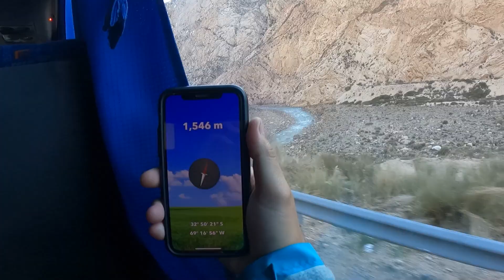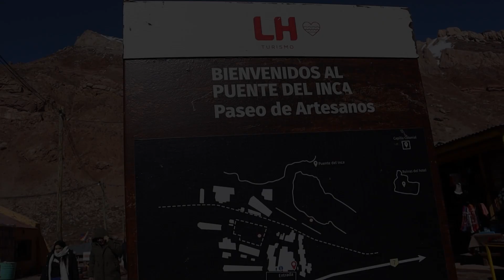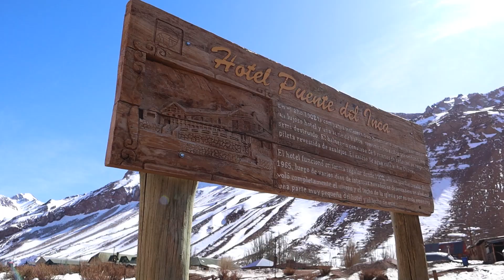TOUR ALTA MONTANHA em MENDOZA, Argentina 🇦🇷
Quanto custa o Tour Alta Montana em Mendoza? Nem só de vinho vive o turismo em Mendoza, na Argentina. A segunda cidade mais visitada do país (logo depois de Buenos Aires) guarda ótimas opções de passeios para quem quer diversificar o roteiro. Um dos tours mais buscados por aqui é o passeio da Alta Montanha, que passa por diversas atrações até chegar no Monte Aconcágua, a maior montanha da América Latina. O tour da Alta Montanha acompanha a Ruta Nacional 7, também chamada de Carretera Libertador General San Martin, importante estrada que liga Mendoza a Santiago. Durante o tour, paramos e conhecemos a o povoado e represa Potrerillos, depois paramos para comer em Uspallata, depois na famosa Puente del Inca e no fim, o Parque Provincial do Aconcágua, onde pudemos fazer uma trilha rápida e de um mirante, observar o Aconcágua.

Você sabia que pra entrar na Argentina é preciso apresentar um seguro de viagem na imigração?
MEU SEGURO DE VIAGEM -  @Seguros Promo

0:00 Intro
1:14 Potrerillos, Mendoza
2:09 Uspallata, Mendoza
3:18 Puente Del Inca
5:40 Parque Provincial do Aconcágua
10:00 Quanto custa o Tour Alta Montanha, Mendoza

🥾Assista o GRATUITAMENTE o DOCUMENTÁRIO "UM MOCHILEIRO NA ESTRADA REAL" uma viagem  de 726km a pé e sozinho pelo interior do Brasil, de Ouro Preto até Paraty, cruzando dos estados de Minas Gerais, São Paulo e Rio de Janeiro.

🎼 Onde eu encontro as trilhas sonoras dos meus vídeos?
O site possui mais de 35mil músicas disponíveis e 90mil efeitos sonoros, com todos os direitos incluídos. É meu preferido para escolher trilhas acústicas e mais urbanas.

Use o código "VIDADEMOCHILA" para ganhar 10 dólares de desconto na sua inscrição na  @Worldpackers Brasil  .

Link para aprender frequentemente sobre o mundo mochileiro.

Assista o GRATUITAMENTE o DOCUMENTÁRIO " Um Mochileiro no Caminho de Cora Coralina" uma viagem  de 300km a pé e sozinho pelas longas estradas de Goiás.

Assista a websérie  América300.  Uma viagem de 622 dias, atravessando 14 países sem usar avião,  pela América Latina, registradas em 97 episódios gratuitos aqui no youtube.

 passeio aconcagua parque provincial aconcagua passeios em mendoza argentina potrerillos mendoza mochilão